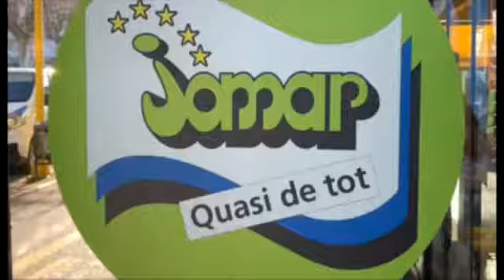Promo jomar ok